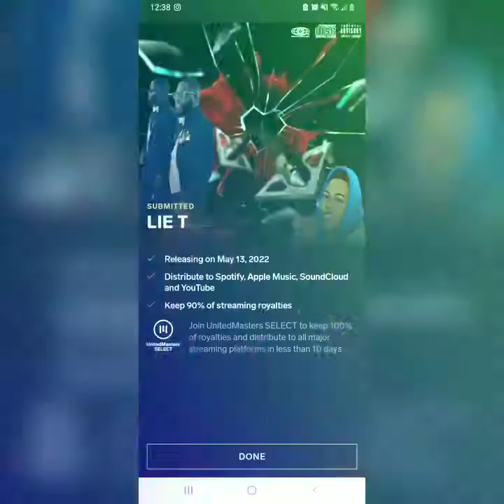LIE TO ME FT MR.PLAYIN NO GAMEZ